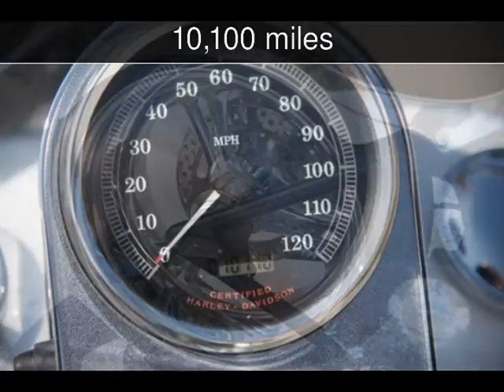2000 Harley-Davidson Softail Used Motorcycles - Omaha,Nebraska - 2016-10-01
See more details about this used motorcycle This 2000 Harley-Davidson Softail with 10,100 miles is for sale at Vehicles by Seller.